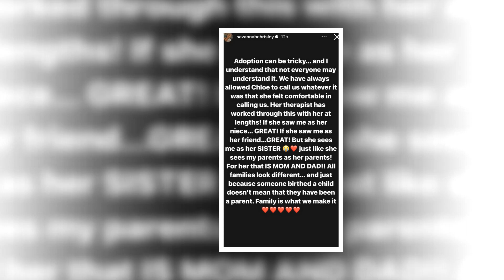New Update!! Breaking News Of Savannah Chrisley || It will shock you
Good bye